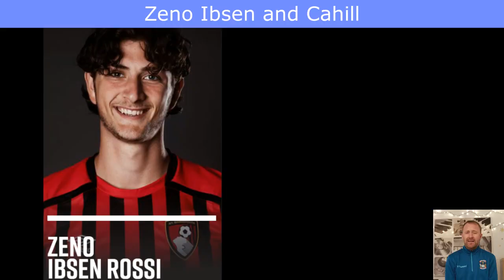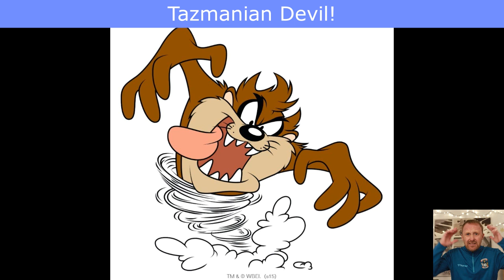Bournemouth v Coventry City Song Review 2021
My song review of Bournemouth v Cov City. To the song 'End of the Century' by Blur.